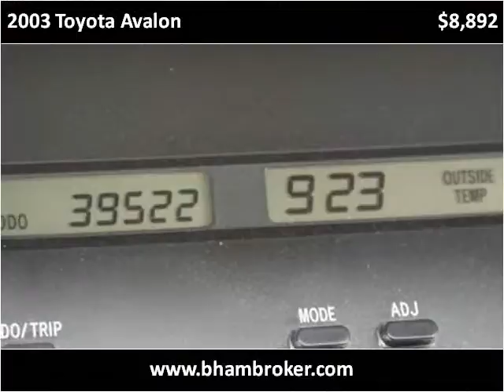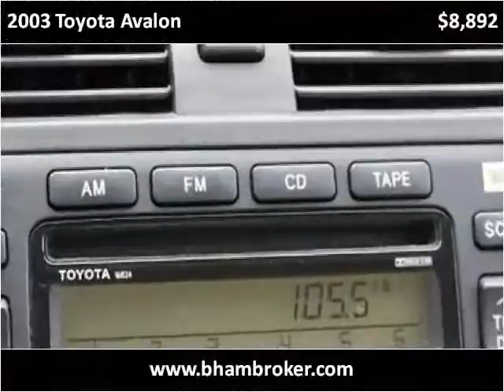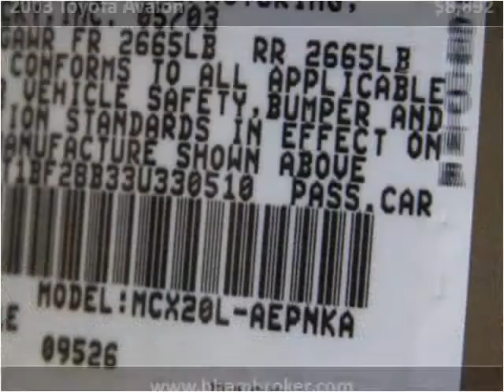2003 Toyota Avalon Used Cars Birmingham AL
This 2003 Toyota Avalon is available from Birmingham Broker.